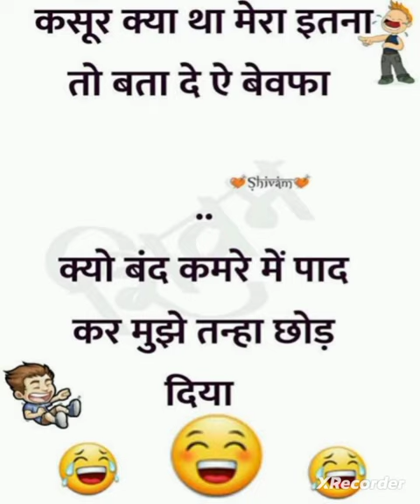funny reels viral viralvideo newreels shortvideo newsreels comadyvideo trending trending